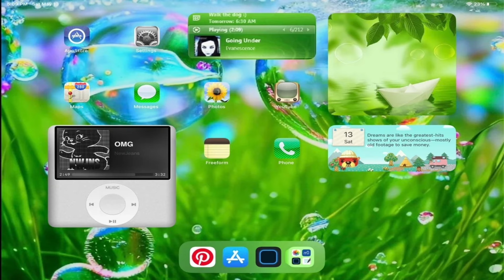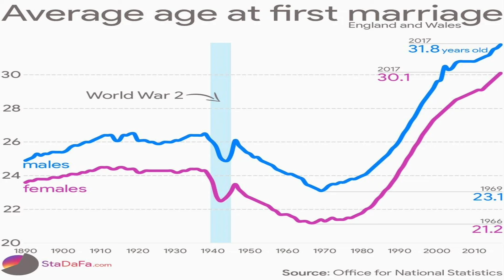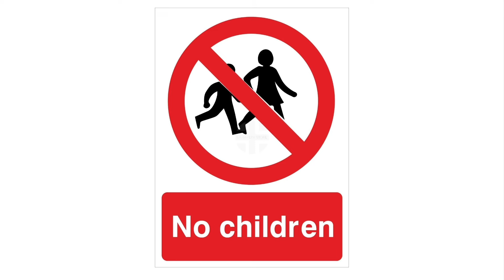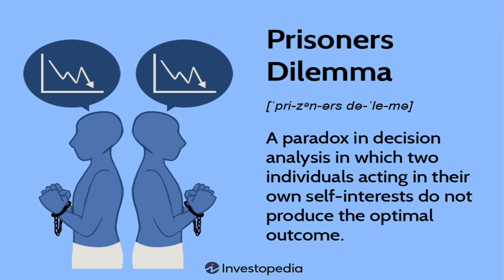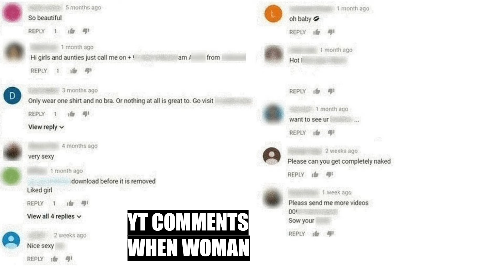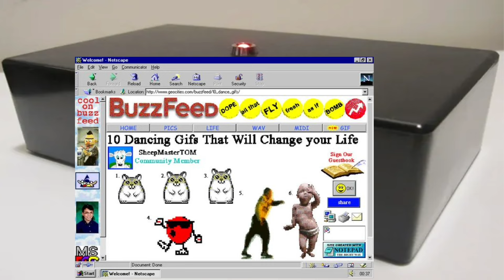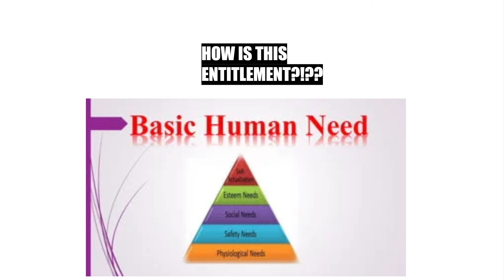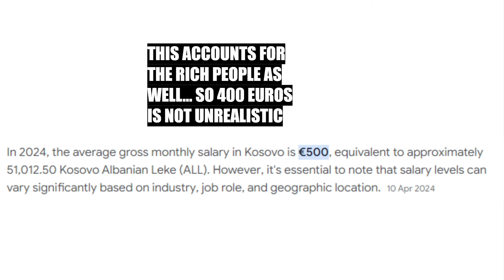Why We Need to Support Gen Z (2024)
Gen Z does get a lot of hate, but at the end of the day, fighting each other for Generational differences won’t bring us any closer or fix anything for that matter!
This Video Essay is about how Generation Z isn't entitled lazy or over exaggerating, we're just regular people looking for a better life, so don't spread meaningless hate, spread what you want to see in this world! unless you want to see hate... then spread nothing I guess.

Millenial, Boomer, really it’s all irrelevant at the end of the day.